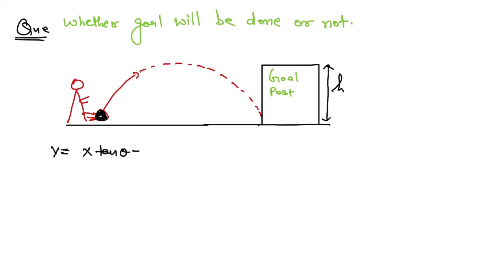Projectile Motion class 11th(IIT JEE ,NEET ,KVPY etc)Lecture =6 by Jagmohan narwal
projectile motion
IIT JEE ,NEET